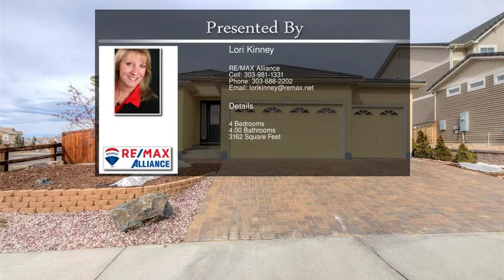3413 Starry Night Loop Castle Rock CO 80109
3413 Starry Night Loop  Castle Rock CO 80109

Fantastic ranch on corner lot with greenbelt, open plan, finished basement, 2 Master suites! Warm and inviting from the moment you walk in with gorgeous engineered hardwood flooring flowing from entry into great room. Amazing kitchen with large island, granite counters, stainless appliances, gas cooktop, compactor, pantry & additional cabinetry with rain glass windows. Living room with cozy fireplace & built-ins, walking out onto relaxing covered patio. Formal dining area (or piano area!) with unique light fixture. Master suite on main level with 5 piece spa bath (enclosed tub & shower) & additional master suite on lower level, also with spa bath! Xeriscaped low maintenance yard. Many extras - extensive canned lighting, surround sound, concrete tile roof, oversized 3 car garage with workshop area, & more! Walking path behind connects to Ridgeline open space! Enjoy all the amenities of the Meadows, the Grange, community pools, walking paths, restaurants, movie theater & close to I-25!